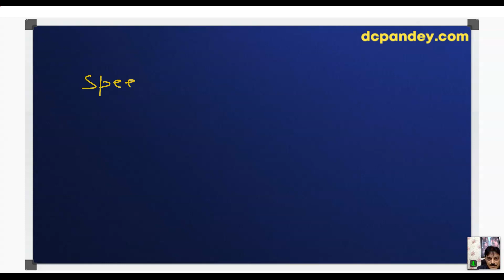Centre of Mass, Momentum, Collision & Impulse: Lecture 80 Class 11th Physics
Topic Covered: Oblique collisions examples continued, Perfectly inelastic collision. One spring and two block problem